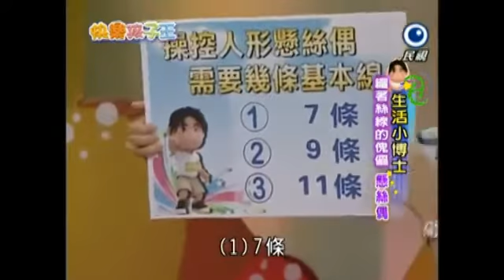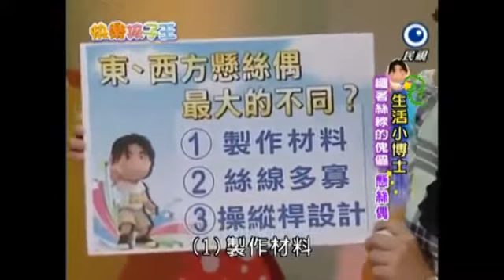民視《快樂孩子王》無獨有偶 130301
無獨有偶參與民視快樂孩子王第63集錄影
團長鄭嘉音介紹懸絲偶的歷史、形式與操作技巧
2013/3/1首播